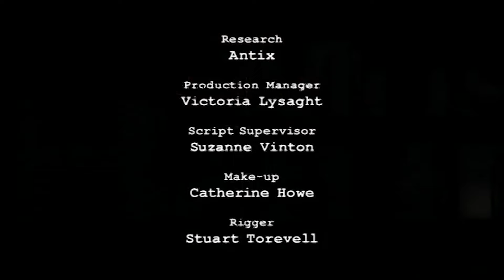24 Hours In The Edinburgh Vaults Where Serial Killers & Body Snatchers Operated | Retold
The 19 arches beneath Edinburgh's South Bridge were turned into underground vaults that housed some unsavory characters. Body snatchers Burke and Hare are believed to have operated there.
With dozens of deaths due to disease and crime, the vaults remain one of the world's most haunted places.
Most Haunted investigates the vaults.